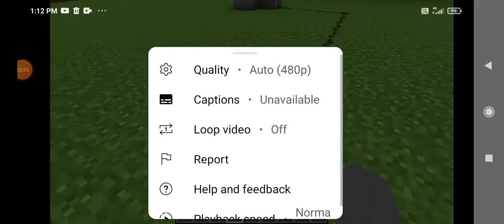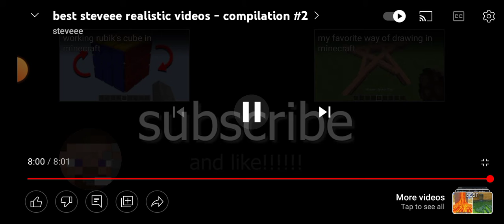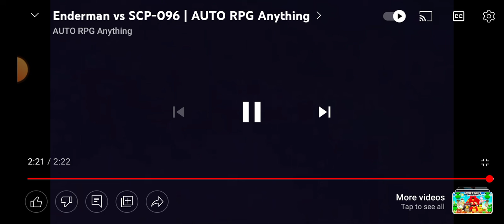Realistic Minecraft Part 2 and Enderman vs Scp 096 (Best Reaction)